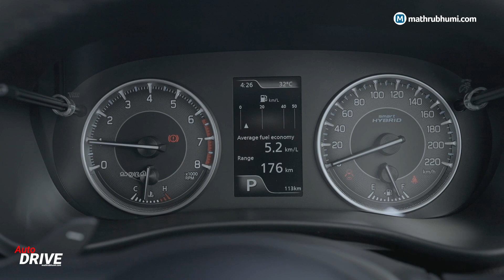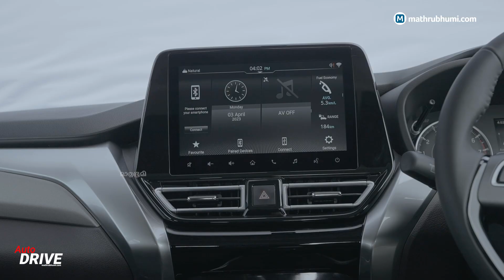മാരുതി സുസുക്കി ഫ്രോങ്ങ്‌സ് ക്രോസ് ഓവര്‍ ഇനി നിരത്തുകളില്‍ | Maruti Fronx Review | Auto Drive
മാരുതിയുടെ ആ മൂന്ന് പ്രഖ്യാപനങ്ങളില്‍ ഒന്ന് യാഥാര്‍ഥ്യമാകുകയാണ്. ഡല്‍ഹി ഓട്ടോ എക്‌സ്‌പോയില്‍ മാരുതി അവതരിപ്പിച്ച ജിമ്‌നി, ഫ്രോങ്ങ്‌സ്, ഇ.വി.എക്‌സ് ത്രയംബകങ്ങളിലെ ആദ്യ മോഡലായ ഫ്രോങ്ങ് എന്ന ക്രോസ് ഓവർ എത്തുകയാണ്. എസ്-ക്രോസ് എന്ന മോഡലിന് പകരക്കാരനായി വിപണിയില്‍ എത്തുന്ന ഈ വാഹനത്തിന് മാരുതിയുടെ സ്റ്റൈലിഷായ എല്ലാ വാഹനങ്ങളുമായും സാമ്യം അവകാശപ്പെടാനുണ്ട്